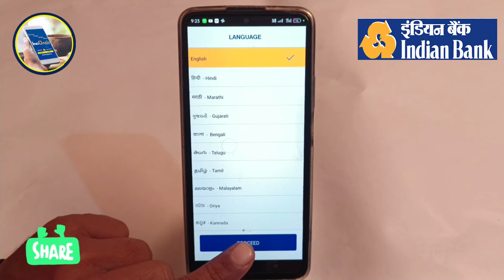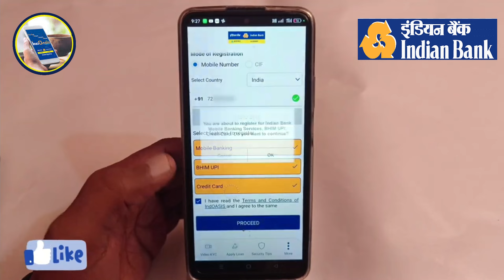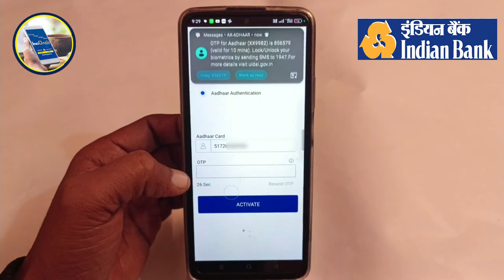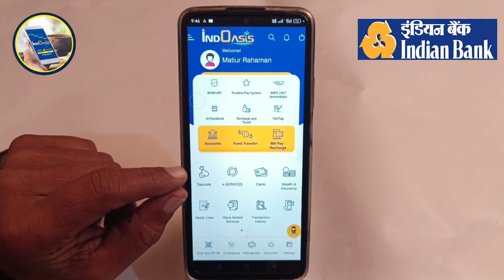How To Open Indian Mobile Banking in Tamil | Indoasis app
Master Mobile Banking with IndOASIS! (Indian Bank) [In 200 words or less]

Feeling overwhelmed by traditional banking? Indian Bank's IndOASIS app puts the power of finance at your fingertips! This video is your one-stop guide to getting started.

We'll walk you through the simple steps of downloading the app from the official Google Play Store or Apple App Store (avoid other sources!).  See how to register for mobile banking if you're a new user, or activate the app if you're already an Indian Bank customer.

IndOASIS offers a world of convenience, allowing you to check account balances, transfer funds, pay bills, and more – all from your smartphone!  This video makes it easy to unlock the potential of IndOASIS and experience the future of banking.